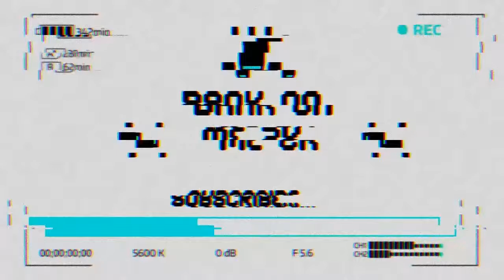DUNKING ON THE NBA LIVE 19 COVER ATHLETE! | NBA Live 19 Career Mode S1 E13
►►Schedule